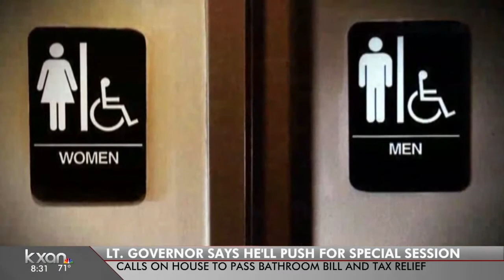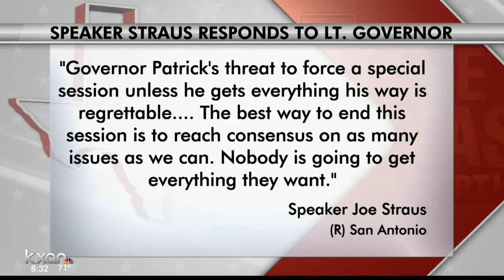State of Texas Part 1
Sherri Greenberg and Ross Ramsey discuss the potential for a special session.